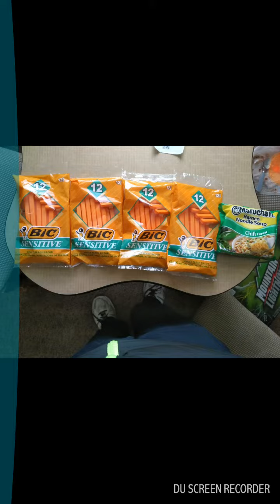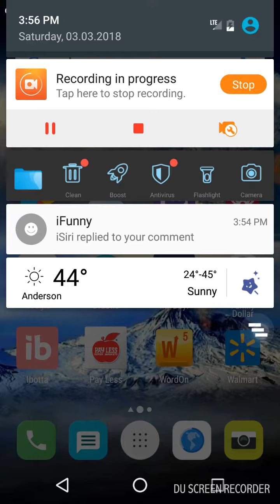Coupon Haul 3-3-18: Razors for how much?